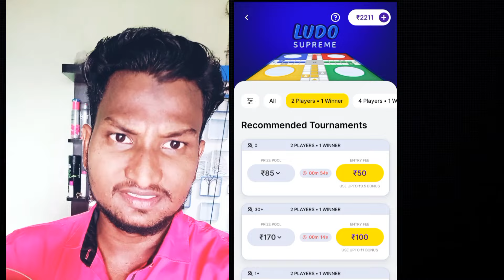{bike riding video .. natham village}( Thani oruvan)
ludo zupee app .. Link .{Hi, I love playing games on Zupee. and get up to Rs.100 on joining with my code 86XXXAT3TQ}. this app link Best game and instant withdra 24 hours customer support super earning app